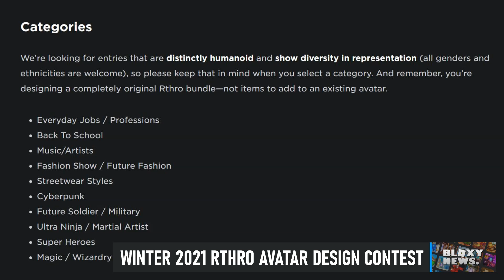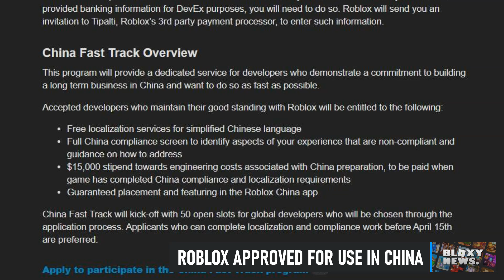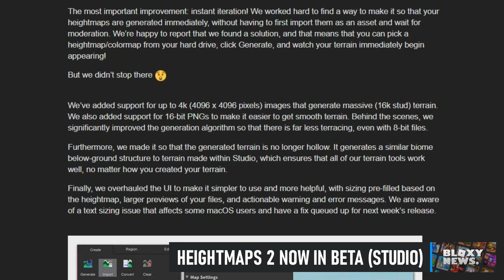8th Annual Bloxy Awards Coming Soon, Avatar Design Contest, and MORE! | Roblox Weekly Recap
Welcome to this week's Bloxy News Roblox Weekly Recap, showcasing the biggest updates, announcements, and more that happened during the week of January 31, 2021 - February 6, 2021. Timestamps can be found below.

⏰ TIMESTAMPS
0:00 Intro
0:32 Hint at 8th Annual Bloxy Awards Coming Soon
1:19 Winter 2021 Rthro Avatar Design Contest Details
3:06 Roblox Approved for Use in China
4:57 Heightmaps 2 Now in Studio beta
5:58 Roblox Nominated for 2021 Nickelodeon Kids' Choice Awards
6:50 Outro

🗣 'Share' the news with your friends!

❓ What is Roblox? Roblox is a gaming platform that brings the world together through play. On Roblox, anyone can imagine, create, and have fun with friends as they explore millions of immersive 3D experiences, all built by a global community of developers.